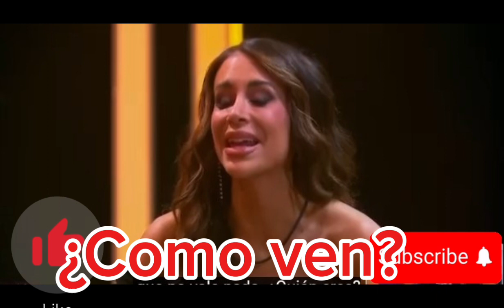ADAME CONFIRMA .CRISTINA EN RELACION AMOROSA CON PRODUCTORA